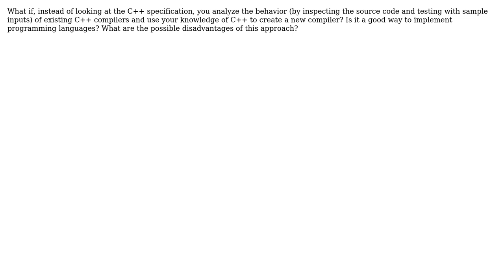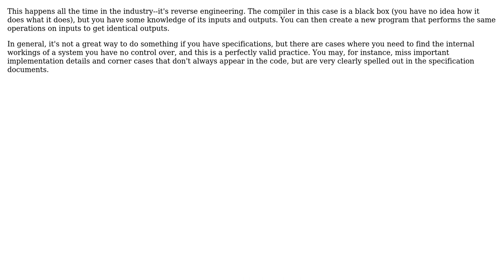Software Engineering: Implementing a programming language without the specification (3 Solutions!!)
Software Engineering: Implementing a programming language without the specification

With thanks & praise to God, and with thanks to the many people who have made this project possible! | Content (except music & images) licensed under CC BY-SA | Music | Images & others | With thanks to user ThePiercingPrince user mgw854 user DXM user Daniel Gratzer and the Stack Exchange Network Trademarks are property of their respective owners. You are responsible for your own actions.